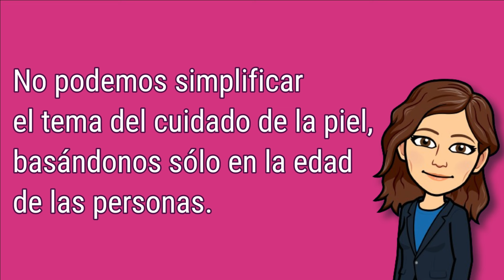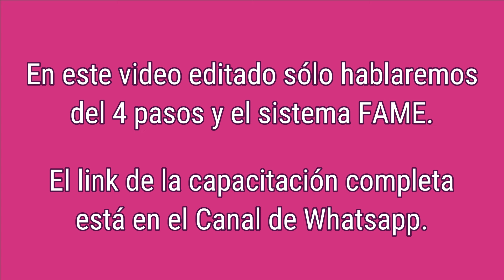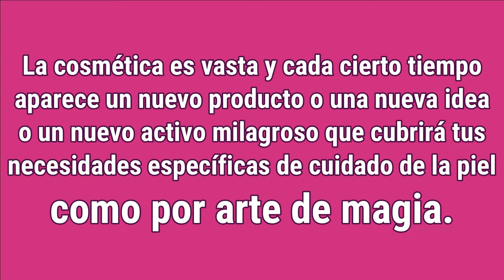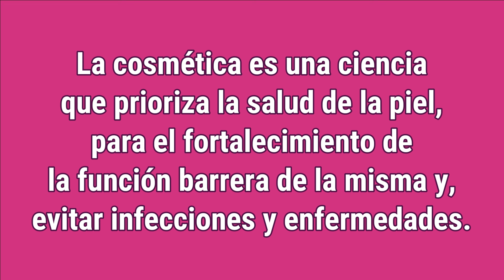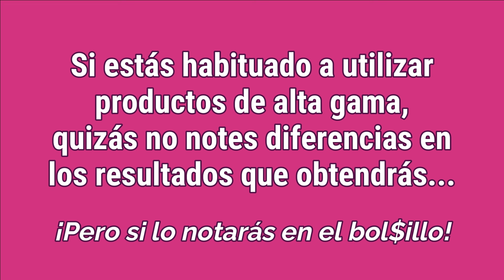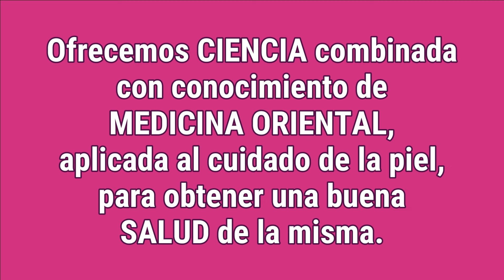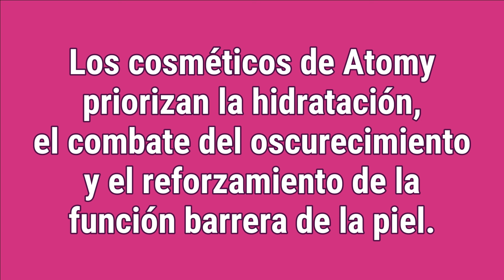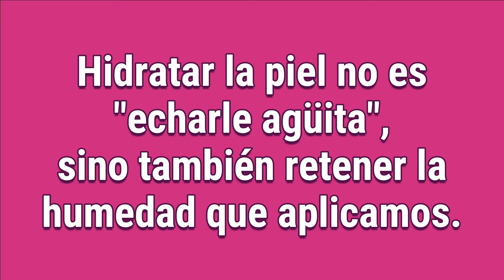4 Pasos + The Fame | Capacitación | Miércoles de Zoom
Acompáñanos en este extracto de la capacitación especial de Cosmética que hicimos en nuestro miércoles de Zoom.

Si no quieres perderte nuestras capacitaciones, sigue el Canal de Whatsapp!

Llena el formulario para guiarte paso para adquirir los productos Atomy y ganar sólo por recomendar.